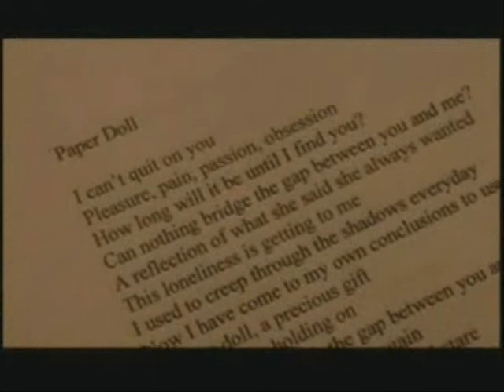Charlie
A documentary I made on my brother when I was bored.  He does some pretty good poetry.